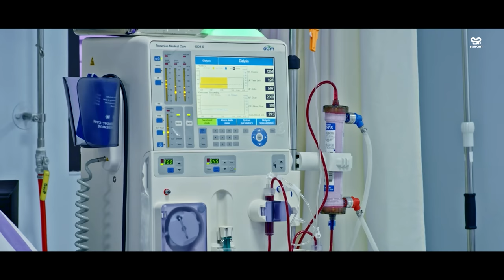Barilai - New Love Song | Eleena Chauhan & Tek BC ft. Sudeep Aacharya Bhumika KC 2079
SONG
BARILAI...
TIMRO SATH PAYE HUTHYO JANAM BHARI LAI
BACHE SAMMA HERI HERI JYUCHHU

SINGER
TEK BC
ELEENA CHAUHAN

MUSIC
BHIM BC

ARRANGER
BISHWA ADHIKARI

RECORDIST
SUMAN/KHUMAN RANA

MIX/MASTARING
KUMAR RANA

STUDIO
MARUNI

CINEMATOGRAPHER
SAGAR RRADHAN & TEAM

MUA
SAKSHYAM

VISUAL EDIT
MILAN SHRESTHA
YUVRAJ SAUD

DI COLORIST
MILAN SHRESTHA

PRODUCTION MANAGER
MOHAN SUNUWAR

CAST
SUDEEP AACHARYA
BHUMIKA KC

STORY/DIRECTOR
PRAMOD K BHANDARI

GFX/POSTER DESGIN
MIN RAWAL

POST
SAIRAM PICTURES

SPECIAL THANKS
PHABI TAMANG
DR. UTSAB TIMALSENA
INDRA KUMARI ACHARYA
SANGINA ACHARYA
DHURBA PRASAD ACHARYA
CHANDRA BHR. KHADKA
DIL KRISHNA SHRESTHA
DR. SAROJ SHRESTHA

 Superhit Songs OF Pramod Kharel MENSION BILLOW.

Legal Notice

Uploading this content illegally is strictly prohibited. Punitive legal actions will be taken against this act.

यस च्यानलमा अपलोड भएका हरेक Video हरु कपि, DOWNLOAD  गरी अन्य CHANNEL मा UPLOAD गरेको पाइएमा प्रतिलिपि अधिकार ऐन २०५९ बमोजिम तथा बिदुतिया ऐन बमोजिम कडा भन्दा कडा सजाय हुनेछ |